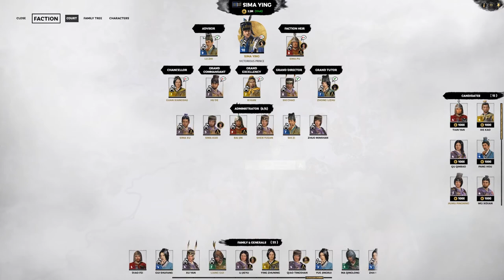Encircling Our Enemies! | Total War: Three Kingdoms - Sima Ying #31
After quashing the pests that were Lu Yingping And Yuan Shangzhen, the armies of Sima Ying begin their encirclement of enemy territory. From the Riverlands to the Central Plains to within the Southlands themselves, 14 Armies under the command of the Beloved Emperor prepare to launch simultaneous assaults against the dissident nobility. Familiar faces stand in our way, however, and the war cannot be considered won so long as Sima Yue, Sima Lun, and Sima Ai have not bent the knee.